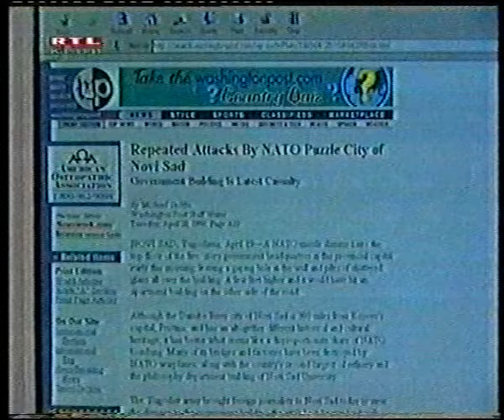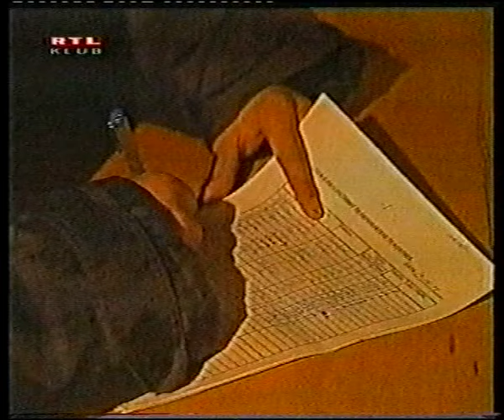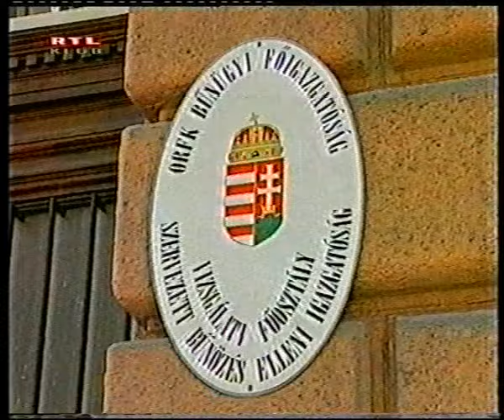RTL Klub Mortal Kombat sori vége, reklámblokk, ajánló, Hírek részlet [1999.04.20.]